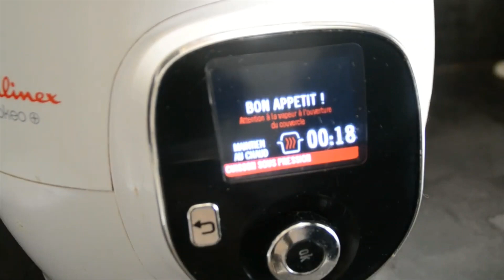Gratin style Dauphinois recette cookeo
Gratin pommes de terre (style dauphinois ) cookeo

1,2 kg de pommes de terre

200 ml de crème fraîche

300 ml de lait

200 ml d’eau

Sel

Poivre